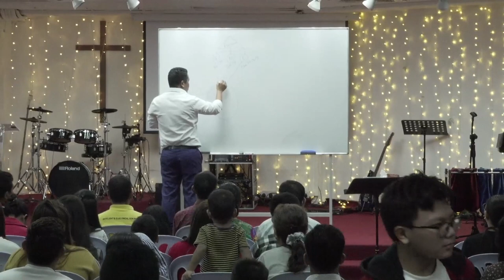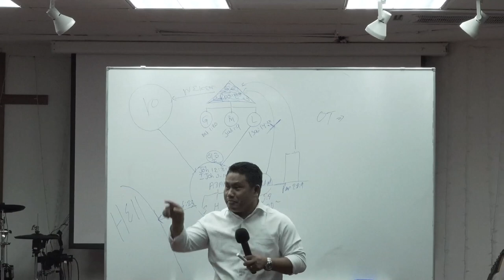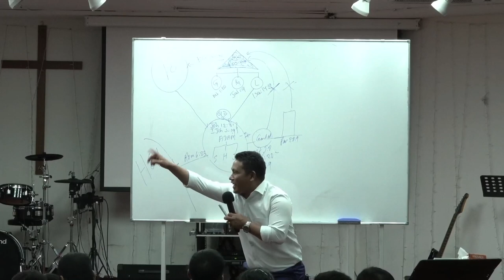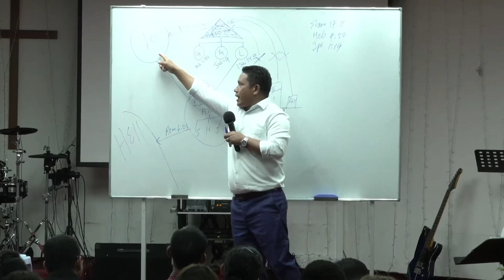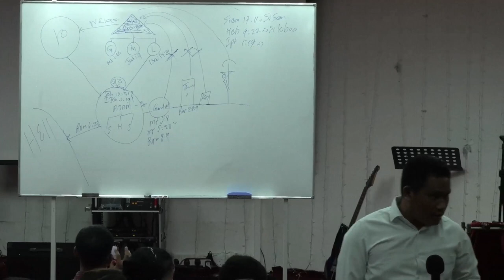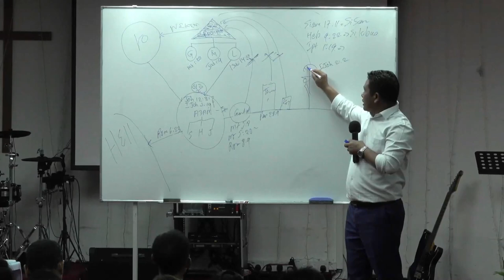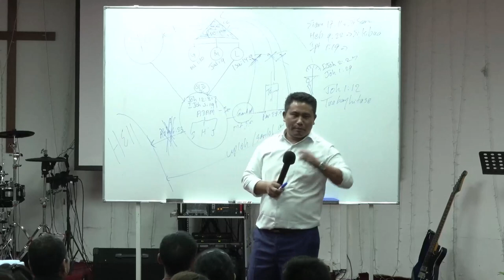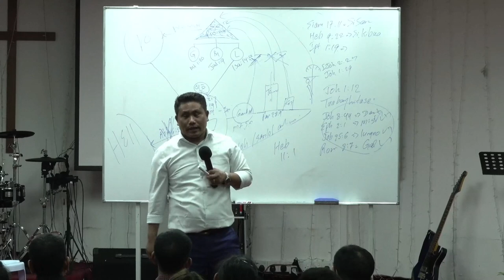PATHIAN NGAM MI NA SUAK NUAM ZIAM? | REV. THANG LAM MUNG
JOHN 3:5
NITAK THUMNA THUSINNA
Malaysia Siyin Church
18-Mar-2023